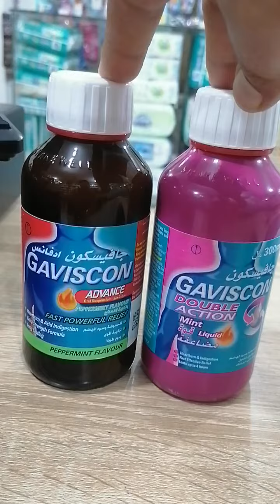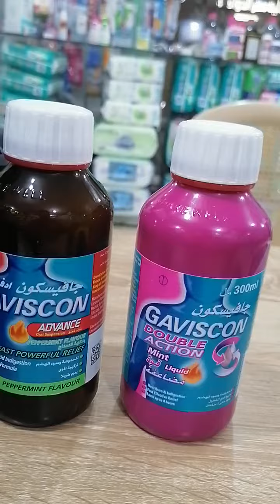If you have Heart burn indigestion and acid in the abdomen